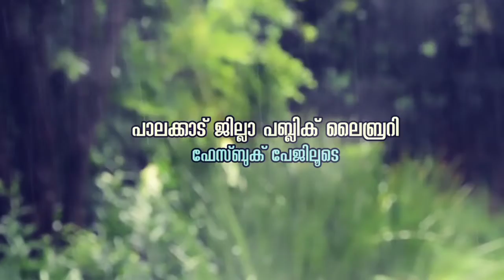കാവ്യോത്സവം | കവിതകളുടെ അവതരണം | സ്നേഹ കണ്ണൻ | Palakkad District Public Library | Sneha Kannan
പാലക്കാട് ജില്ലാ പബ്ലിക് ലൈബ്രറിയുടെ ആഭിമുഖ്യത്തിൽ സംഘടിപ്പിക്കുന്ന 'കാവ്യോത്സവം - കവിതകളുടെ അവതരണം' പരിപാടിയുടെ മുപ്പത്തിനാലാം ദിനത്തിൽ (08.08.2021) സ്നേഹ കണ്ണൻ കവിത അവതരിപ്പിക്കുന്നു.